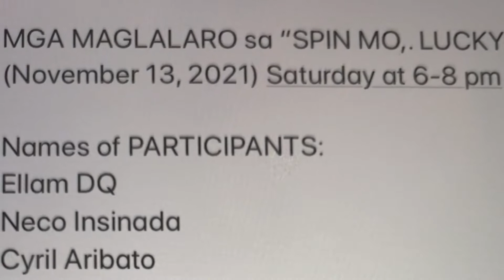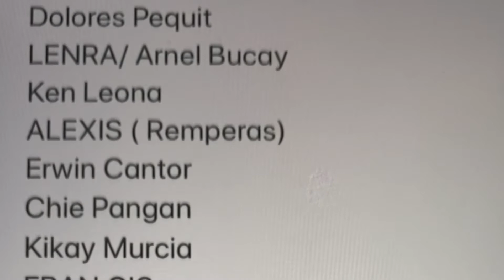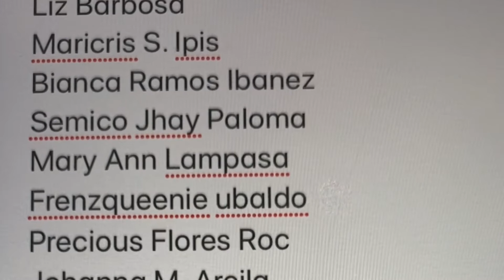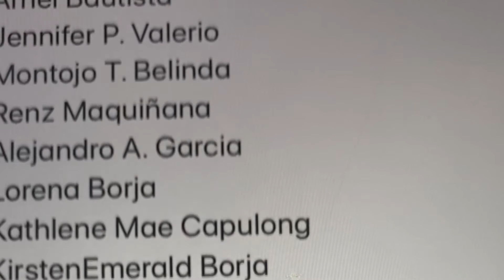“PLAYERS”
Welcome to…
“SPIN MO,. LUCKY KO!” @ WHEELofNAMEStoWIN Program 2.0 Every Saturday at 6-8 pm